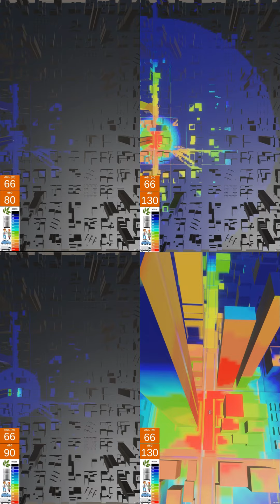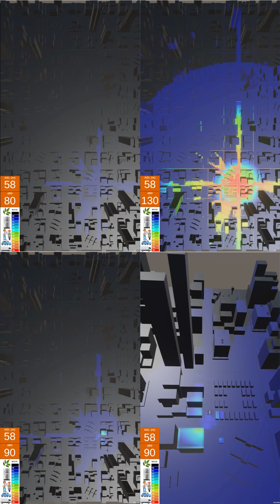Drone (80dB) eVTOL (90dB) Helicopter (130dB) Noise footprint in a City Landscape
Antcity Sound Model Propagation Demo.